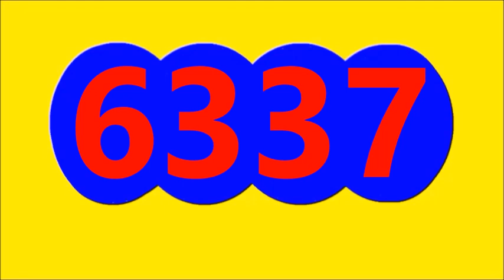MOTILON DIA MOTILON TARDE Resultado de hoy domingo 1 de octubre Del 2023